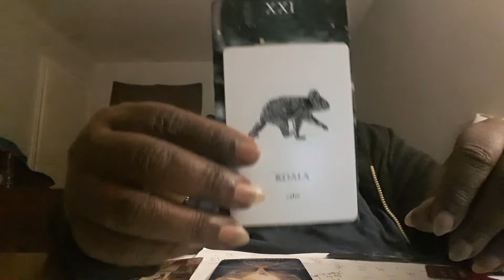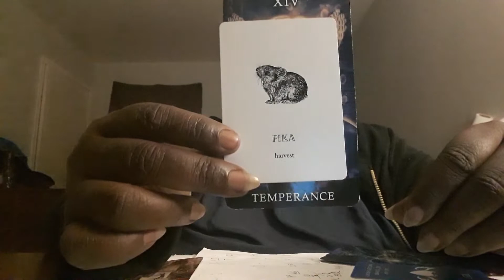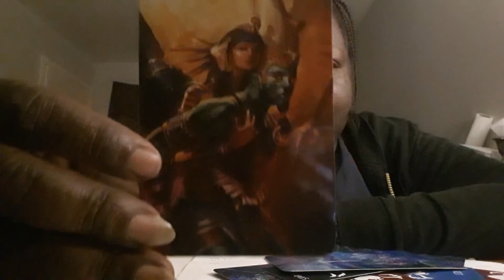Spiritual Reading for the Collective